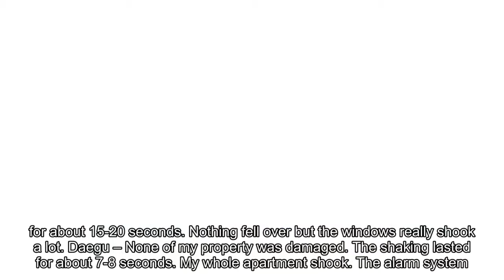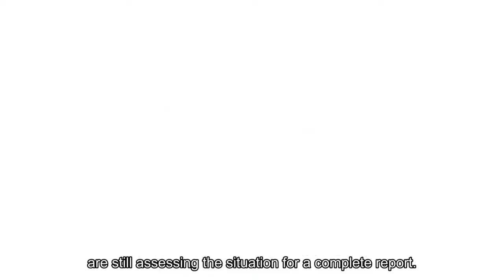(★BREAKING) 5.5 Magnitude Earthquake Hits South Korea